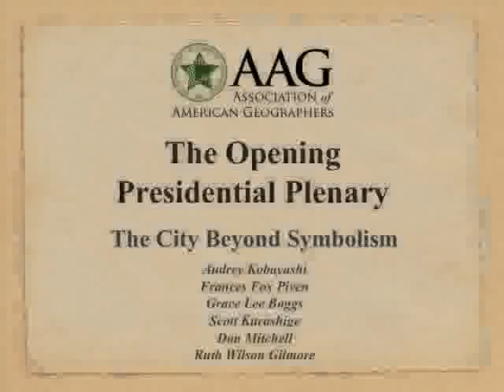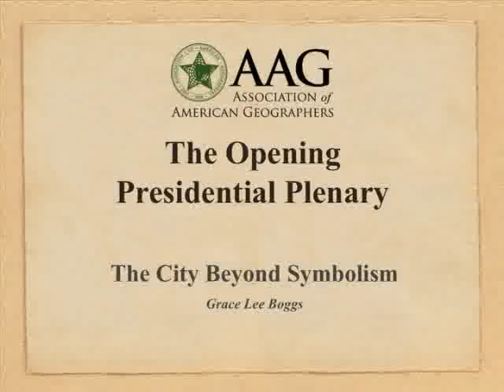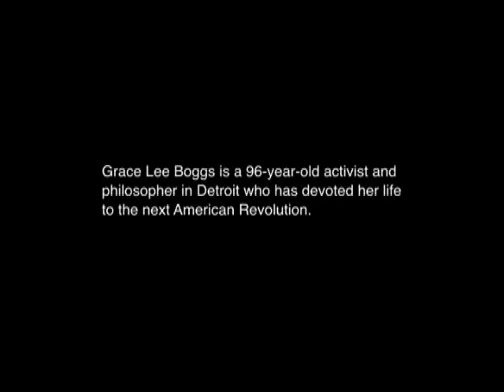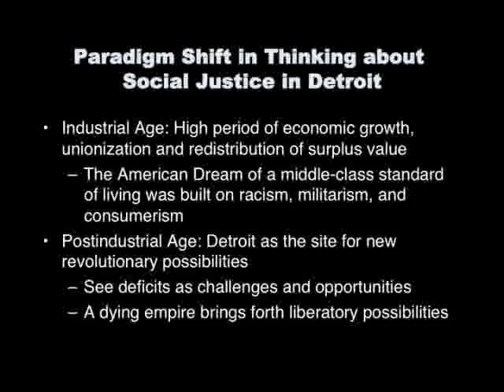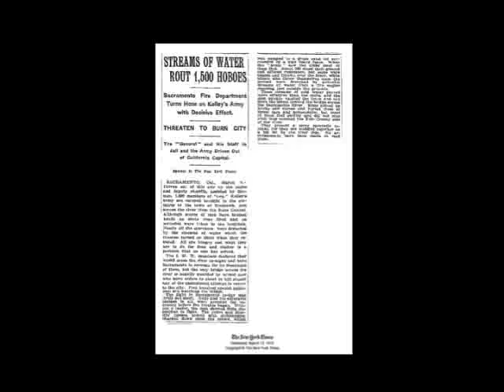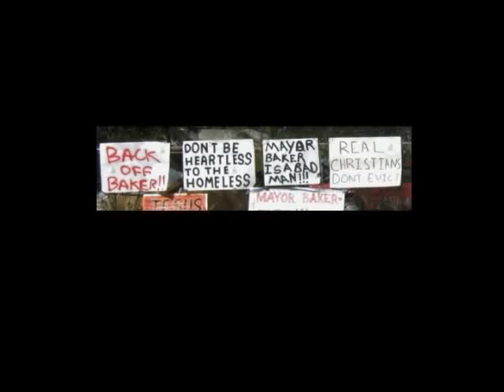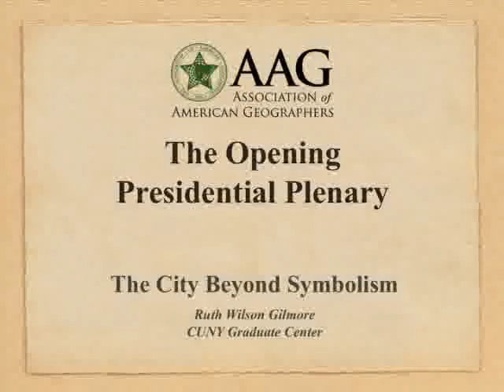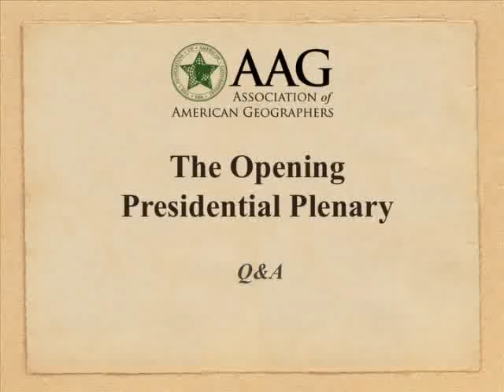2012 Presidential Plenary by Audrey Kobayashi: The City Beyond Symbolism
February 24, 2012 — AAG President Audrey Kobayashi organized the 2012 AAG Presidential Plenary titled, "The City Beyond Symbolism." The focus of the session was on the quest for social justice in cities. It featured scholar-activists whose work goes beyond symbolic academic or political rhetoric to make a difference in urban life. The distinguished panel included Grace Lee Boggs, Ruth Gilmore, Scott Kurashige, Don Mitchell, and Frances Fox Piven. AAG Executive Director Douglas Richardson provided welcoming remarks. Presented at the 2012 AAG Annual Meeting in New York, February 24, 2012.